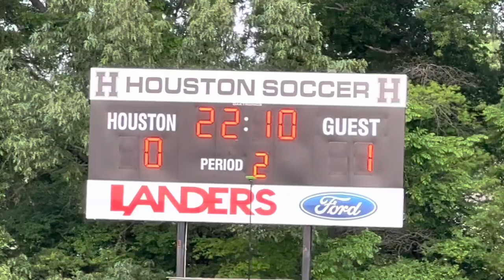Matthew Nicklas 2024 Collierville High